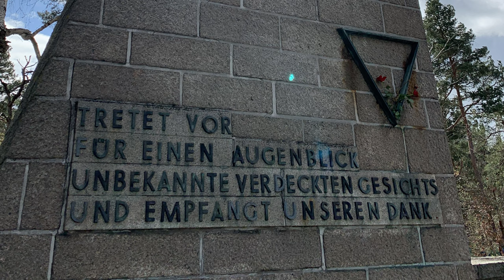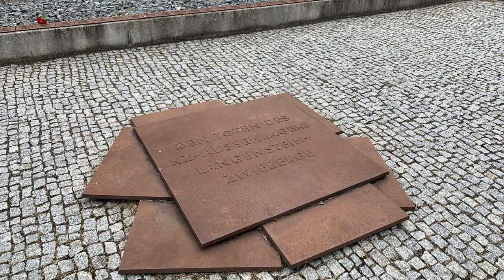Ultracello – Commémoration (2022)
Ultracello spielte Cello zur Gedenkveranstaltung "77. Jahrestag der Lagerbefreiung" in der Gedenkstätte für die Opfer des KZ Langenstein-Zwieberge am 10. April 2022 in Halberstadt OT Langenstein-Zwieberge.